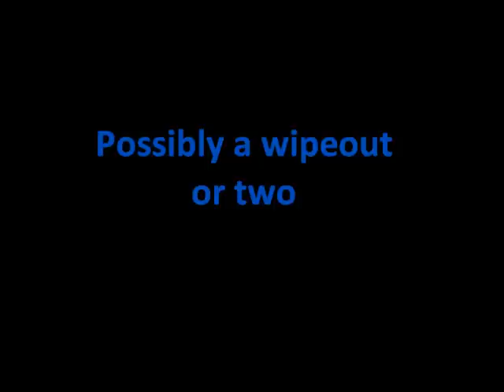Sam Oldham 2011 (Teaser Trailer)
sam oldham teaser trailer for full 2011 video, british gymnastics china japan russia, kohei uchimura fabian hambuchen charlie tamayo philip boy marcel louis smith daniel keatings, olympics london 2012 world championships tokyo 2011 europeans berlin 2011.